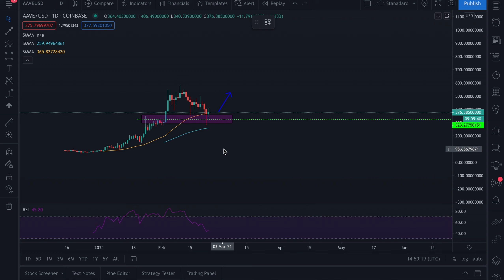I just bought the next ‘BITCOIN’ - Aave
Join our Forex analysis group for 1 week completely FREE see link below ( make sure to download the 'Telegram app' before clicking :